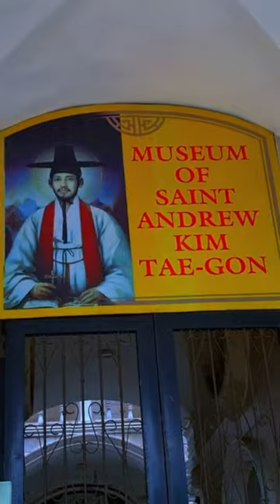Shrine of Saint Andrew Kim Taegon | Lolomboy, Bucaue Bulacan | Insta360One R | Mavicmini2 | OsmoAct3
The Shrine of Saint Andrew Kim Taegon (Korean: 성 김대건 안드레아 성당), is a Catholic church in Bocaue, Bulacan, Philippines. The patron saint of the church is the first Korean priest and martyr Andrew Kim Taegon.

The Parish of Santo Cristo was established in 1959.[1] The parish was made the sister parish in Korea in 1986, and a new shrine was determined to be dedicated to Saint Andrew Kim Taegon. Stephen Cardinal Kim, the Archbishop of Seoul at the time, gave a statue of Saint Andrew Kim Taegon to the parish, the statue was first enshrined on the old church building, later moved to the new shrine.[1][2]

The construction of the new church building, called Project Pangarap, began in 2001[2] under the parish priest Father Avel Sampana. The construction coincided with the 50th anniversary of the parish. The shrine was completed in 2015 when the parish priest is Father Vicente "Vic" Robles, the former rector and parish priest of the National Shrine of the Divine Mercy in Marilao Bulacan.[1]

The church is to be dedicated to the Korean Saint Andrew Kim Taegon, the first Korean-born Catholic priest. He was born in the early 19th century. During the Joseon Dynasty, where Christianity was suppressed and many Christians were persecuted. Kim fled to Lolomboy in Bocaue in the Philippines where he lived as a seminarian before he moved to Macau to study further and ordained as a priest. After the ordination in Shanghai, Kim led a group of French missionaries to Joseon to convert people to Christianity in Korea. He was arrested and executed in 1846. He was beatified by Pope Pius XI in 1925 and canonized by Pope John Paul II in May 1984.[2]

Vlogging Gears:
✧ Vlogging Helmet: SEC & EVO
✧ Bluetooth Intercom: FREEDCONN T-MAX
✧ DJI OSMO ACTION 1 & OSMO ACTION 3
✧ Fimi Palm
✧ Editing Machine: HP ProDesk i5